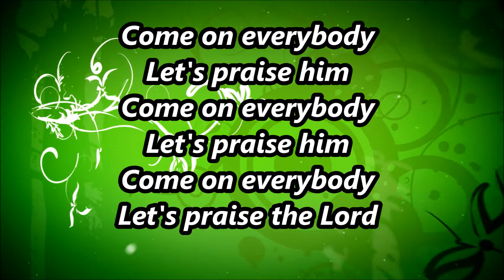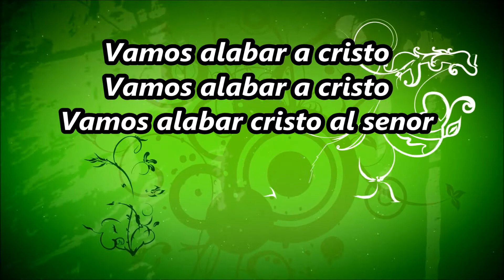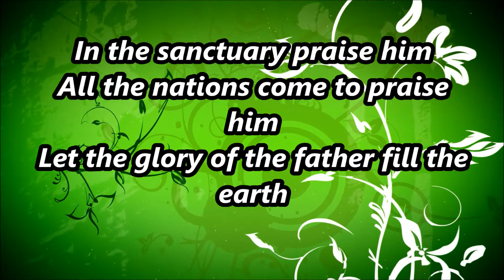Come on Everybody MVM